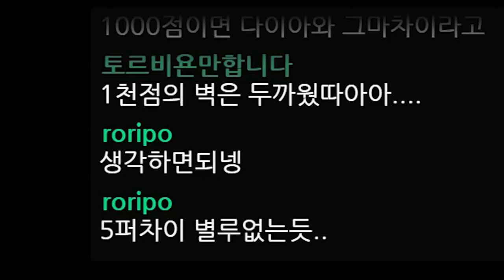너프 당한 플래티넘을 실버가 이길 수 있을까?? 플래 VS 실버(랭커1) 스크림 [오버워치]